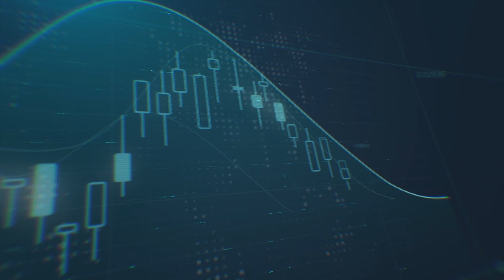ما تأثير اجتماع الفدرالي وبيانات الوظائف على تحركات الذهب ؟